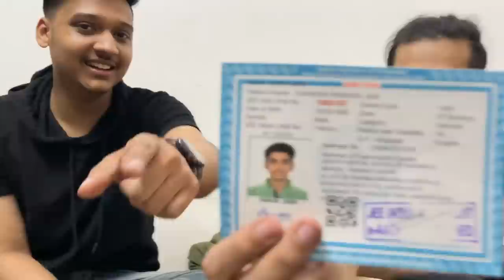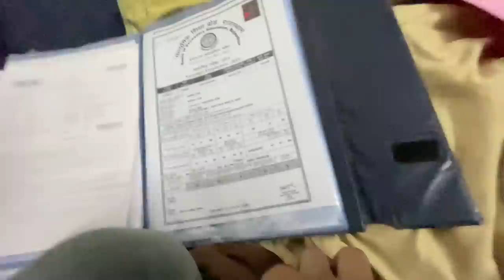MOST FUNNY VLOG EVER! 😂🔥